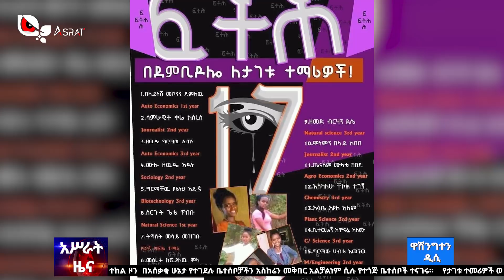አሥራት_ዲሲ ዜና:- ጥር 27፣ 2012 ዓ.ም. | ASRAT_DC News February 5, 2020